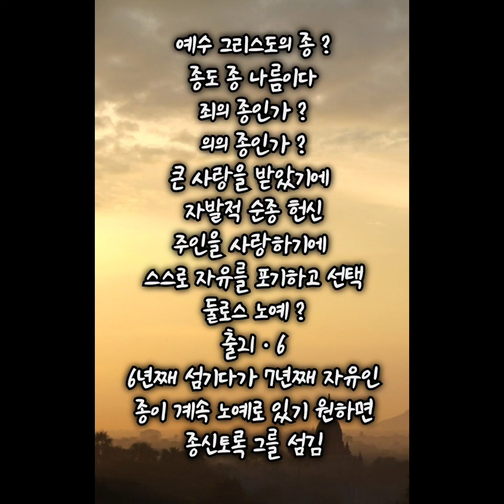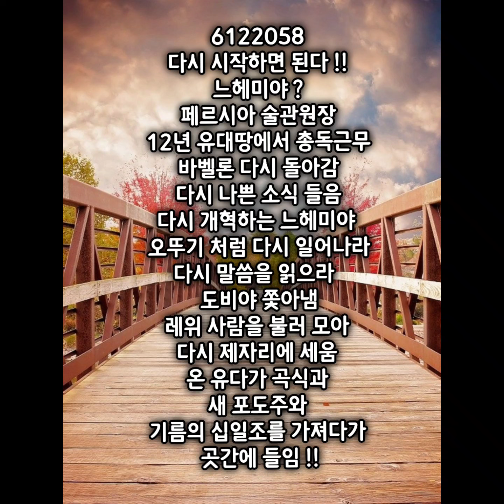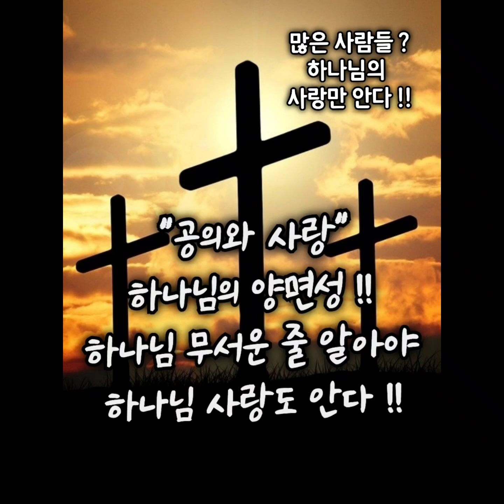이 땅의 내 삶이 비록 버겁더라도 !! 성령으로 사는 사람 !!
성령으로 사는 사람 !!
영적 예배의 삶
몸으로 순종으로 나타내라
변화된 삶
오직 마음을 새롭게 하라
분별된 삶 살라
구별된 삶 살라
한 뜻 한 마음 한 입으로
하나님께 영광을 돌리라
가장 선은 가장 좋은 것은 ?
성령충만한 삶이다

자녀 셋 모습 !!
첫째 말을 듣는다
둘째 말을 듣긴 듣는다
셋째 말을 잘 들었으면 좋겠다

좋아하는 것과 ?
잘하는 것은 다르다
공부를 좋아하는데
실력은 부족하다
아내를굉장히 좋아하는데
잘 해주지는 못한다
내 맘알지

말씀을 원함은 내게 있지만
말씀을 행할 힘이 부족하다
내 속에 있는 죄 때문이다
오호라 나는 곤고한 자다
오호라 나는 비참한 자다
롬7ㆍ18ㅡ20
롬7ㆍ24
그러므로 예수안에서 해답이 있다
생명의 성령의 법이
죄와 사망에서 해방하셨다
하나님이 할 수 있다
예수님을 보내심으로 구원함
롬8ㆍ1ㅡ2
롬8ㆍ3ㅡ4

복음 ?
진짜복음은 ?
온 세계 누구에게나 기쁜 소식
유앙겔리온 ?
당시 로마 황제가
아들을 낳았을 때
전쟁이 승전보 때

하나님의 복음
롬1ㆍ1
하나님의 복음을 위하여
택함을 받은 받음
롬1ㆍ16
복음의 능력

롬1ㅡ11장
복음에 대해 설명
롬12ㅡ16
복음을 받은자의 삶 설명

1ㆍ영적 예배의 삶
공적예배 생활속예배
하나님께 드려지는 예배
이웃과 함께 드려지는 예배
죄가 문앞에 엎드려져 있다

예수 그리스도의 종 ?
종도 종 나름이다
죄의 종인가 ?
의의 종인가 ?
큰 사랑을 받았기에
자발적 순종 헌신
주인을 사랑하기에
스스로 자유를 포기하고 선택
둘로스 노예 ?
출21ㆍ6
6년째 섬기다가 7년째 자유인
종이 계속 노예로 있기 원하면
종신토록 그를 섬김

므비보셋
롬12ㆍ2

2ㆍ변화된 삶
주인이 바뀜
삶의 내용이 바뀌어야 한다
계속 성화되라
지속적으로 변화되라
육신의 생각 영의 생각 싸움
사탄의 방해 공작있다
롬8ㆍ26
성령이 하나님이 도우신다
친히 중보기도 간구하신다
롬8ㆍ28
합력하여 선을 이루신다
선 ?
아가톤 ?
가장 좋은 것을 이루신다
즉 기도응답하심
가장 좋은 것 ?
성령충만케 한다
하나님의 아들 답게 산다
눅11ㆍ13
마7ㆍ11
롬8ㆍ14

3ㆍ분별된 삶
삶을 분별하라
구별된 삶 살라
거룩하라
은혜와 사랑으로 복음을 전하라
또다른 구원의 열매 있으라
롬12ㆍ5
한 몸이 되어 서로 지체가 됨
다양한 은사 ?
교회를 한몸으로 세우기 위함
롬15ㆍ5ㅡ6

타이타닉  ?
남성 생존율 20%
배의 선장의 말 한마디 !!
영국인답게 행동하십시요
어린이 여자 먼저 구출함

[로마서 12:1]
그러므로 형제들아 내가 하나님의 모든 자비하심으로 너희를 권하노니 너희 몸을 하나님이 기뻐하시는 거룩한 산 제물로 드리라 이는 너희가 드릴 영적 예배니라
Therefore, I urge you, brothers, in view of God's mercy, to offer your bodies as living sacrifices, holy and pleasing to God--this is your spiritual act of worship.

[로마서 12:2]
너희는 이 세대를 본받지 말고 오직 마음을 새롭게 함으로 변화를 받아 하나님의 선하시고 기뻐하시고 온전하신 뜻이 무엇인지 분별하도록 하라
Do not conform any longer to the pattern of this world, but be transformed by the renewing of your mind. Then you will be able to test and approve what God's will is--his good, pleasing and perfect will.

[로마서 12:3]
내게 주신 은혜로 말미암아 너희 각 사람에게 말하노니 마땅히 생각할 그 이상의 생각을 품지 말고 오직 하나님께서 각 사람에게 나누어 주신 믿음의 분량대로 지혜롭게 생각하라
For by the grace given me I say to every one of you: Do not think of yourself more highly than you ought, but rather think of yourself with sober judgment, in accordance with the measure of faith God has given you.